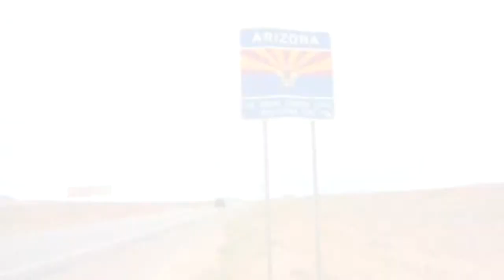USA 2012 - Born in the USA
Coast to coast.. sulle note del Boss!